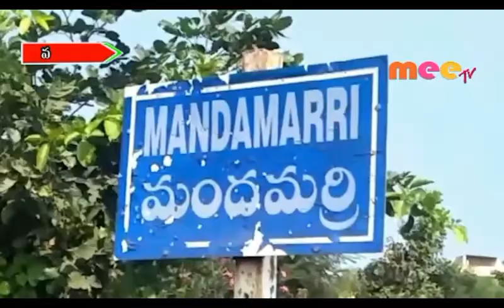అంగన్వాడి చిన్నారులకు కుళ్లిన గుడ్లు //03.09.2019//mee tv news//